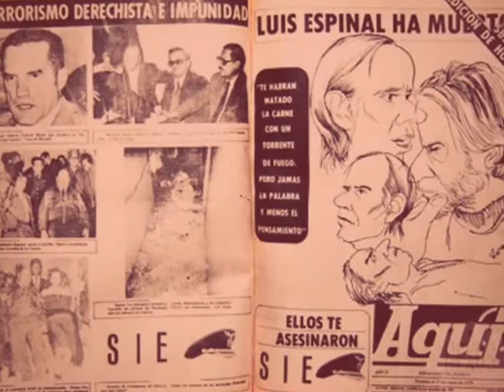41 AÑOS SIN LUIS ESPINAL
El PEN Cochabamba rinde su homenaje a la memoria  del Mártir de la Democracia y de la Libertad de Expresión en Bolivia, Luis Espinal Camps, sacerdote y periodista asesinado a la media noche entre el 21 y 22 de marzo de 1980, crimen perpetrado como parte de los preparativos del Golpe de Estado militar encabezado por el general Luis García Meza y el coronel Luis Arce Gómez.
El relato del trágico hecho, a cargo del escritor e historiador Stefan Gurtner, forma parte del recordatorio realizado en el Día de los Difuntos del pasado año 2020 a escritores y periodistas asesinados en el transcurso de la historia boliviana.